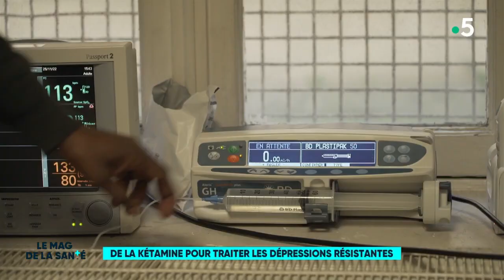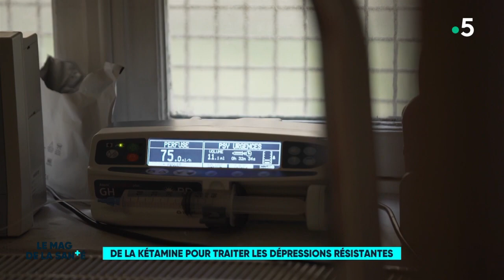Comment ce produit psychédélique soigne la DÉPRESSION !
Alors que les traitements antidépresseurs classiques mettent du temps avant d'agir et ne sont pas toujours efficaces, la kétamine, un psychotrope utilisé comme anesthésique, fait ses preuves contre les symptômes dépressifs.